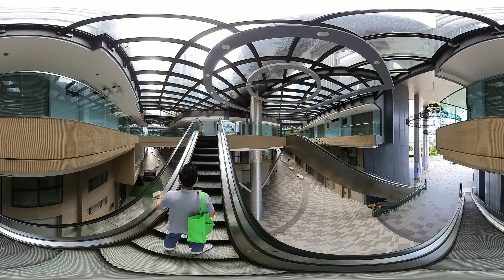360 Video 【 VR Tour 】 VR Video Icon City PJ By Mah Sing Next To Bandar Sunway Selangor Malaysia